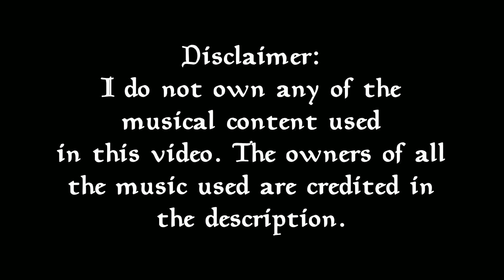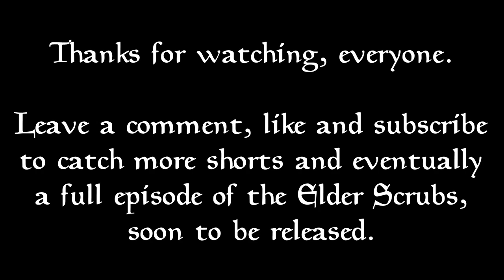Irwin Steve, Extreme Hunter #1: "The Sabre-cat"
Irwin Steve is back and ready to take on the fiercest creatures Skyrim has to offer. Will he succeed? Probably.

Massive shout out to +TheGamingLemon for inspiring this video.